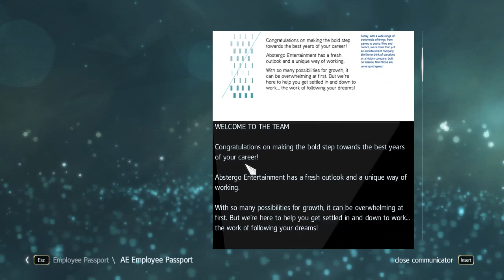Assassin's Creed IV Black Flag Part 1